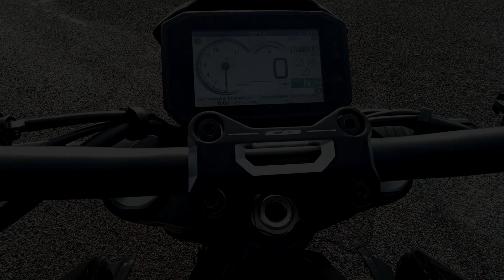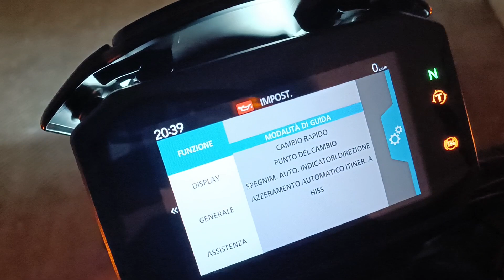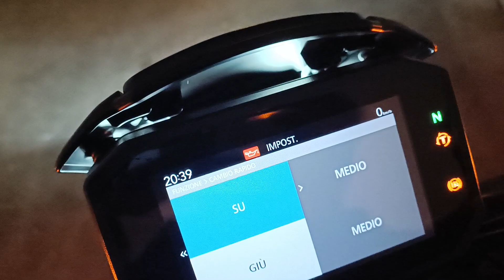UNA NUOVA MOTO IN FAMIGLIA: HONDA CB1000R BLACK EDITION MY23!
0:00 Intro
0:13 Goodbye Aprilia Dorsoduro 900
0:35 Honda CB1000R Black Edition
2:40 Mad Bikes History
9:24 Special Delivery & Dad Reaction
10:39 New epic videos coming soon
12:08 Outro

Heylà Riders!
Dopo 4 anni fantastici è arrivato il momento di separarsi dall'Aprilia Dorsoduro 900, è stato un periodo molto particolare dove l'Apriliona mi ha accompagnato attraverso diverse esperienze in sella sia in solitaria che al fianco di persone fantastiche incontrate lungo il cammino.

Adesso si apre volta una nuova pagina molto particolare che vedrà protagonista la nuova Honda CB1000R Black Edition.
Preparatevi perchè il 2023 sarà un anno molto intenso tutto da guidare!